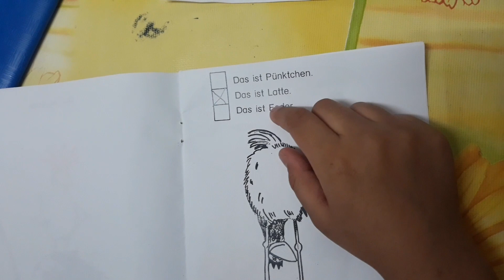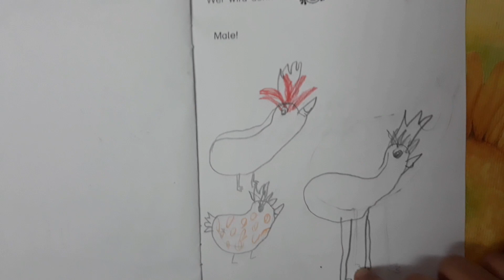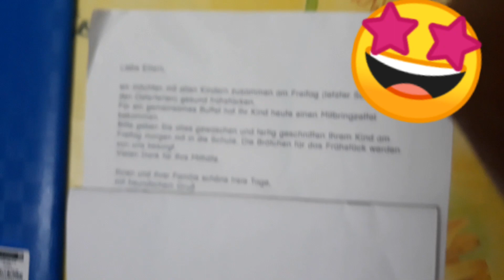easter 2019,ostern 2019 germany,fun activites school and kindergarten / german blog about easter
easter is holy festival which is called ostern in german.it is celebrated in spring.different full of funactivites are performed in school and kindergarten.sehermvlogs is telling you guys about it . Todays blog is in german about easter

Intagram:seherm83